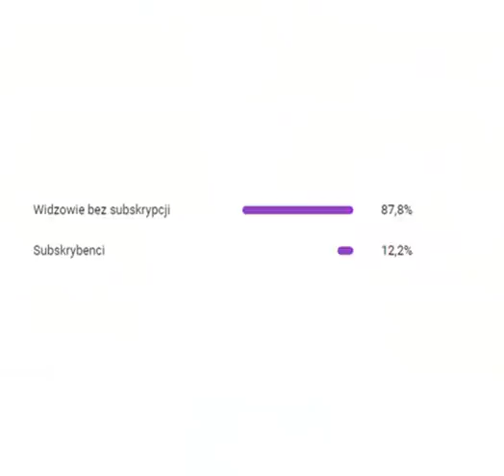Sylwetki polskich gangsterów #14: Piotr Szeliga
Materiał stworzony oczywiście w celach humorystycznych, proszę mnie nie pozywać ani nie zapraszać do świata, o którym istnieniu nie chce wiedzieć.